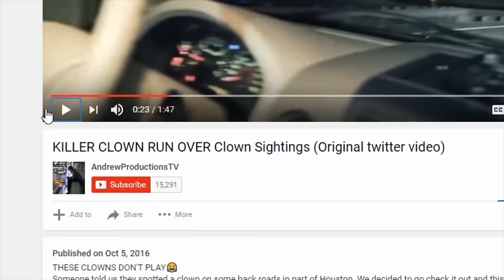Clown Run Over (The Aftermath)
A follow up to the "Killer clown run over" video I posted recently. I had no idea it would blow up to the proportion that it did. If it's still not clear, the video was a prank I set up on everyone in the back seat of the car. Blake and I were in on it and we told them we were "going to take pictures of the stars". I stated this from the beginning, and it was in the description of the original video, but it blew up so much that most people seem to not realize this. It started getting stolen by tons of random facebook pages, twitter accounts, and youtube channels that would show it of as a "real clown sighting", and get more views than mine did (one guy who claimed this was him got over 100 million views on facebook). I didn't go out of my way to make sure everyone knew it was a prank at first since stolen versions of this were getting more shares when people thought this was real. But anyone who actually read the description or asked me would realize it was a prank video.
Several news organizations and youtubers (not going to say names) that interviewed me and found out it wasn't real, still continued to show it off as a legitimate clown sighting. This really goes to show that these people will intentionally lie to their audience and only care about money. None of that was my intent when I made this, I just thought it would be a fun video to make.

Make sure you stick around because I have a parody video of clown sightings coming out soon.

Andrew protv